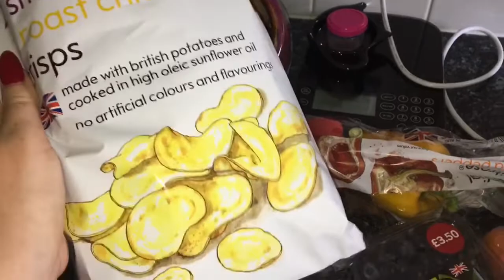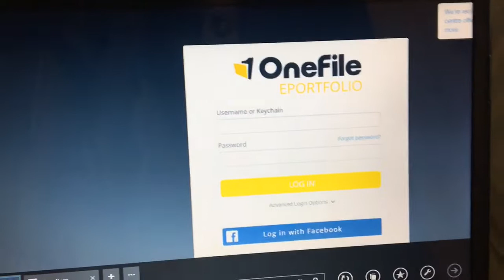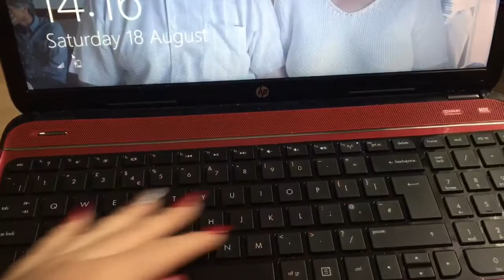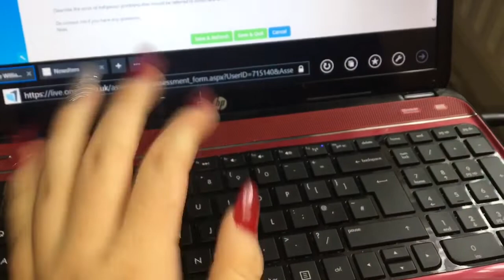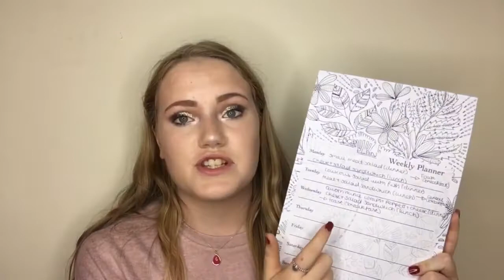I WANT TO CHANGE MY LIFE